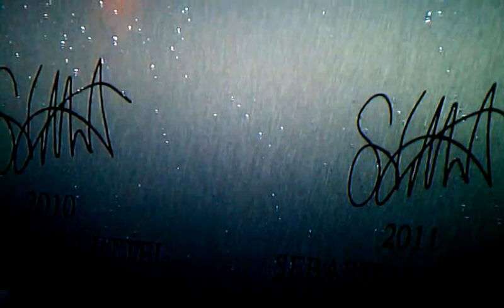Vettel didn't fuck it up